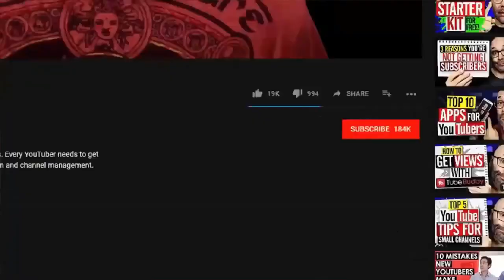In Kungur, a 17-year-old teenager res cued a 70-year-old pen sioner from the river